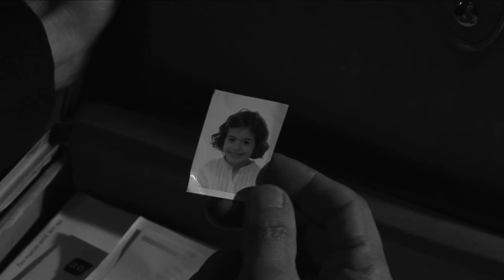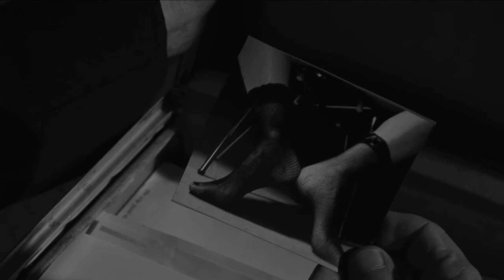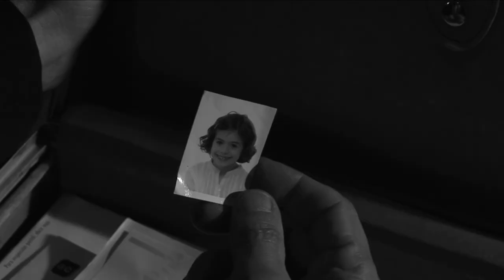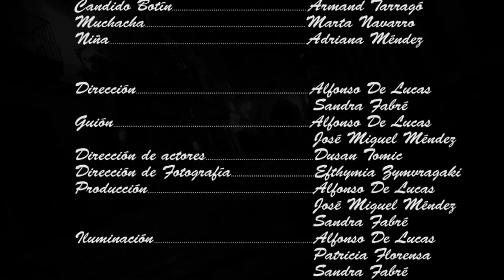Caminemos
En "Caminemos", Cándido Botín sufre un estado de amnesia, pero mantiene viva una oscura obsesión que le arrastra a ser atrapado en una pesadilla sin fin.

                                         FICHA TÉCNICA

Candido Botín. Armand Tarragó
Muchacha. Marta Navarro
Niña. Adriana Méndez

Dirección. Alfonso De Lucas
                                                                            Sandra Fabré

Guión. Alfonso De Lucas
                                                               José Miguel Méndez

Dirección de actores. Dusan Tomic

Dirección de Fotografía. Efthymia Zymvragaki

Producción. Alfonso De Lucas
                                                               José Miguel Méndez
                                                                           Sandra Fabré

Iluminación. Alfonso De Lucas
                                                                     Patricia Florensa
                                                                          Sandra Fabré

Cámara. Efthymia Zymvragaki
                                                                                                                   Germám Barón
                                                             Sergio Medina

Edición. Alfonso de Lucas
                                                                         Germám Barón
                                                                             Elena Pobes
                                                               José Miguel Méndez
                                                                            Sandra Fabré
                                                                          Sergio Medina

Sonido. Elena Pobes
                                                                                  Lupe Díaz
                                                                      María Fernández
                                                                         Numa Maurette

Música. "Dulce llaga"
(composición, guitarra y voz). José María Paris
(letra y contrabajo). Alfonso de Lucas

Agradecimientos. Farmacia Franquesa
                                                                 BCN Film Comision

                                           Nou Prodigi.  Barcelona, Enero 2011